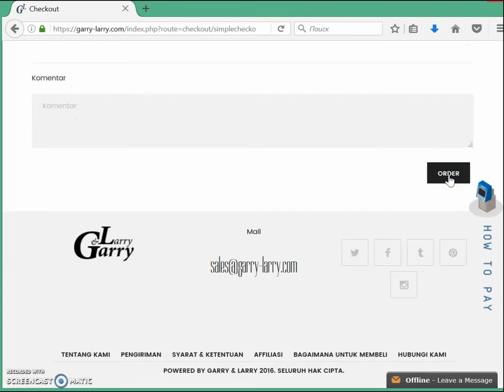How to buy (Indonesian)